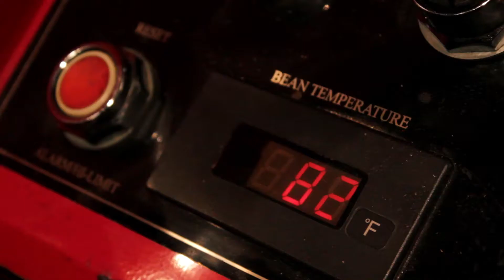BROS + Thread Coffee = Gründle's Grind!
Baltimore Rock Opera Society and Thread Coffee announce the creation of the gnarliest coffee blend in the history of the universe: "Gründle's Grind." Available Friday 11/22 at Red Emma's new location (30 W. North Avenue) and also for sale at Fleet Street Market (2001 Fleet Street), with additional Baltimore outlets coming soon!

Filming and editing by Greg Bowen and Matt Kelley
Special thanks to the kind folks at The Compound for filming location